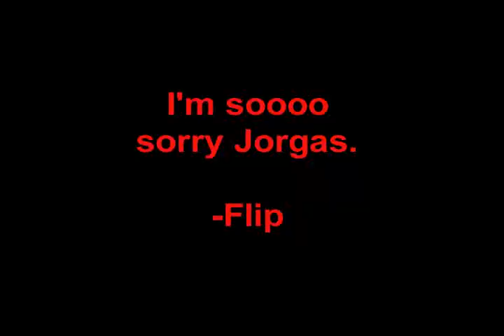Flip F**ks Up in Helsinki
One of the most embarrassing moments I've  ever had on stage.

So sorry Joonas...and sorry for the misspelling of your name on the video.